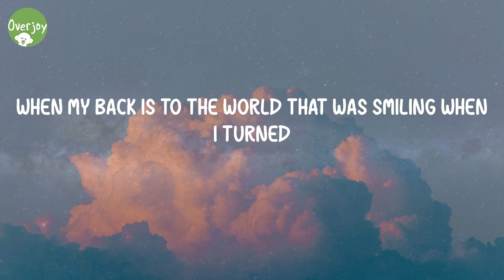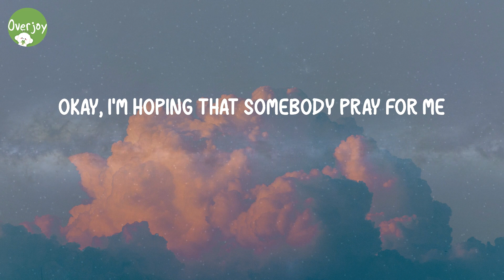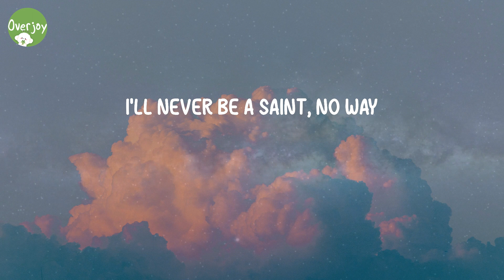Enemy - Imagine Dragons (Lyric Video)